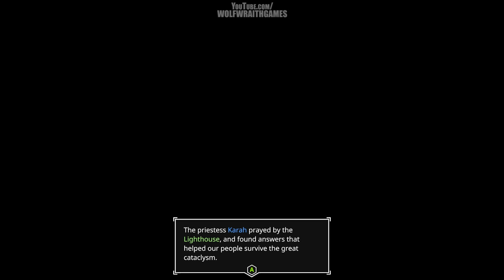Fly At Will In This Beautiful Open World Indie Game - AER Memories of Old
AER Memories of Old is an indie game that lets you turn into a bird at will & fly around an open world filled with floating islands where you can explore & solve mysteries.

AER Memories of Old Details

AER Memories of Old takes place in a world shattered by events that have left only fragments of islands in the sky. The mystic world, islands & ancient ruins are in danger of falling into darkness. As one of the last few shapeshifters, you’re sent on a pilgrimage to the Land of the Gods where you’ll need to uncover the secrets that will help save reality itself.

Genre: Action, Adventure, Mystery, Indie
Available on: Playstation 4, Xbox One, Windows PC, Mac, Linux
Wolf Wraith is about promoting Indie & AAA games that bring something interesting to the table, as well as promoting games that do right by the consumers & gamers.

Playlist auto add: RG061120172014